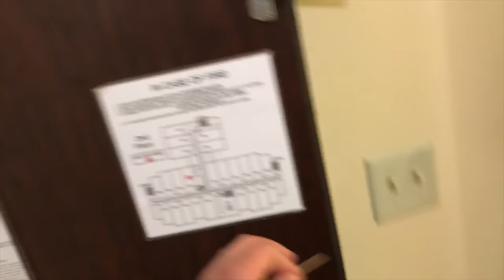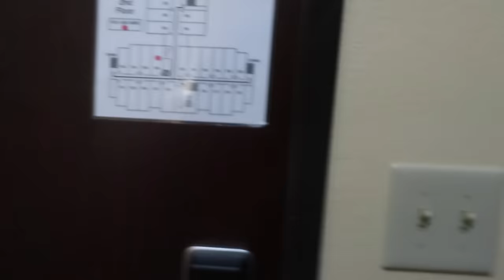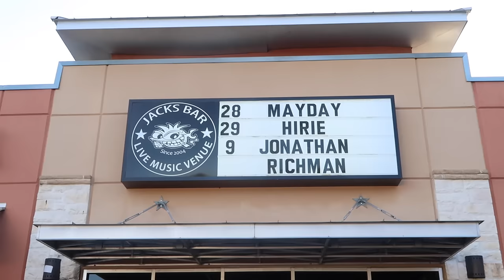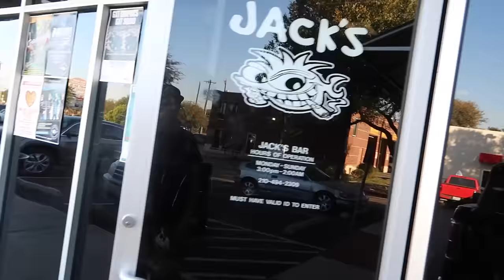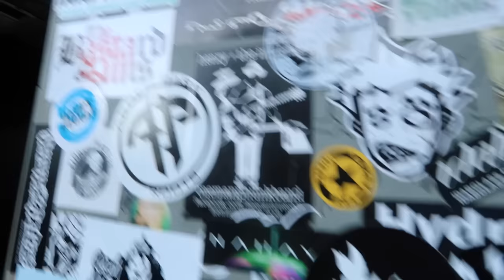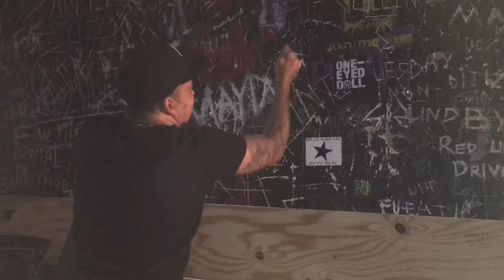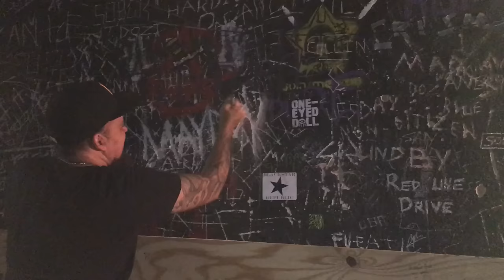Space Cadet Tour VLOG Week 6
This week we're doing everything BIG as we take the spaceship across the state of Texas. Featuring stops in Houston, San Antonio, and Dallas. With a few pit stops along the way including Tech's show in Houston to set it all off.
The Space Cadet Tour continues..